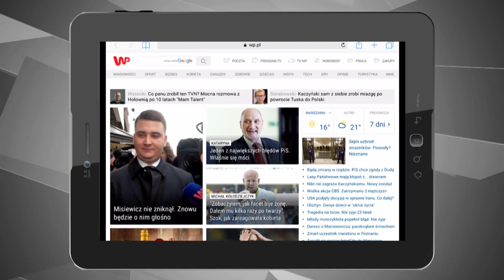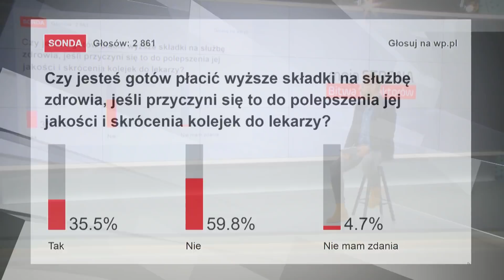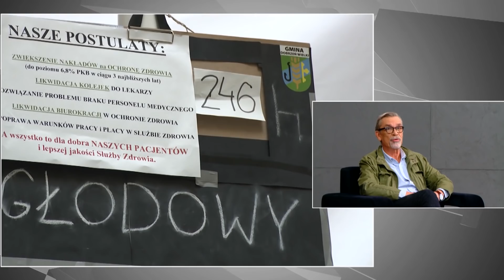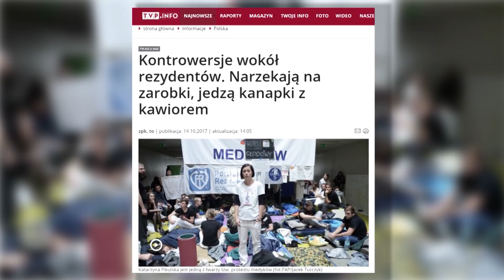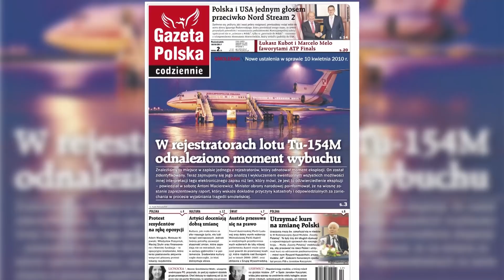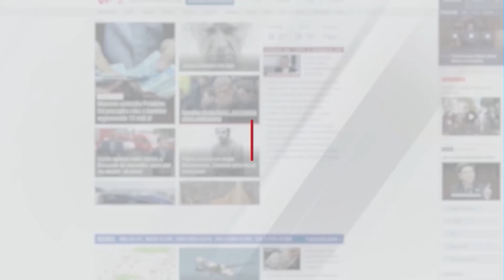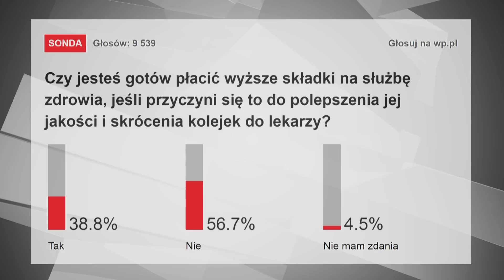Moja strona. Bitwa redaktorów [odcinek 5]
Piąty odcinek nowego programu publicystycznego Wirtualnej Polski "Moja strona. Bitwa redaktorów". Jacek Żakowski i Paweł Lisicki komentują istotne sprawy mijającego tygodnia, nadają wagę nadchodzącym wydarzeniom, badają opinię publiczną, ale przede wszystkim starają się przekonać siebie nawzajem oraz widzów do przyjęcia swojego punktu widzenia. Program nadajemy w każdy poniedziałek o godzinie 9:00.